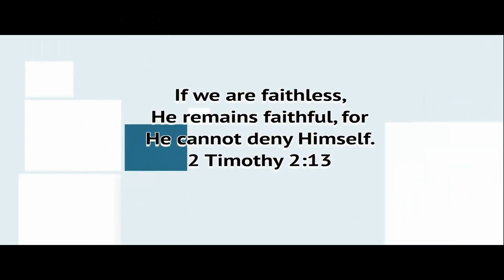Great Is Thy Faithfulness (Cymbal Work Cover) | An Artist Collaboration 2020 | Lurine Cato | Gospel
So, my plans were changed today thanks to Mr. D. Finch who sent the link to this amazing cover. Hopefully this is the first, but not the last time I do a Cover of a Cover- haha.
This cover is the Creative Collaboration of over 30 people across the World! Hope you enjoy my first "Cymbal Work Cover"!

Original Video Link Description:
UK GOSPEL ARTISTS RECORD HYMN TO LIFT NATION'S SPIRITS AND ENCOURAGE NHS WORKERS - LONDON, ENGLAND

Members of Britain's gospel music community and singers from a gospel background have joined forces to record a song of hope to encourage the nation during this pandemic and period of self-isolation and lockdown.

The project is the brainchild of MOBO award winning gospel singer Lurine Cato. She said, "The nation is in a period of turmoil at the moment due to coronavirus, lockdown and self- isolation. I felt inspired to bring the gospel artists and singers who love gospel together to record a song of hope and to also encourage greater unity amongst artists. We decided to record the classic hymn Great is thy Faithfulness because it is such an inspiring song. It's a traditional hymn that will remind listeners that we can rely on God during difficult times."

Lurine enlisted the support of producer/musician Kenton Reid and they got in contact with artists from across the UK, the Caribbean and Europe who all agreed to take part.

The roll call of artists that took part in the recording include Royal wedding lead singer Paul Lee, Kingdom Choir member Wayne Ellington, X Factor runner Up Jahmene Douglas, X Factor finalist Shan Ako, former Voice contestants Roger Samuels, Janine Dyer, Jason Nicholas Porter and 2020 Voice participant Shezar, recording artist Tony Momrelle, Brit award nominee Rachel McFarlane, worship singers Yolanda Antonio, Noel Robinson and many more.  Other artists that took part in the recording are Faye Simpson, John Fisher, Ni-Cola, Donna Akodu, Clif 'n' Marie, Hildia Campbell, Isaiah Raymond, Becca Folkes, Called out Music, Laia Badrenas, Christelle Pierron, Emmanuel Smith, Israel J Allen, Juanita Francis and MOBO award winner Volney Morgan.

The recording took seven days to complete and is set to be released on Sunday 29 March at 6am on a range of social media platforms.  "I really hope that this song touches the heart of the nation, and that for a few minutes people will be inspired and be comforted in the fact that God will help us through these difficult times."  by Marcia Dixon  ###

Credits:

Great Is Thy Faithfulness | Thomas Chisholm
Genre | Hymn
Based on | Lamentations 3:23
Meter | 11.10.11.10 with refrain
Melody | "Faithfulness" by William M. Runyan

Keyboards | Kenton Reid
Video Production | Kenton Reid